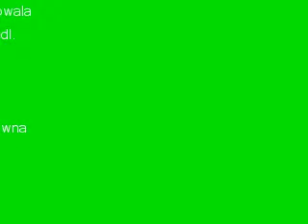Szkoła odc.2- tV pOzytywna